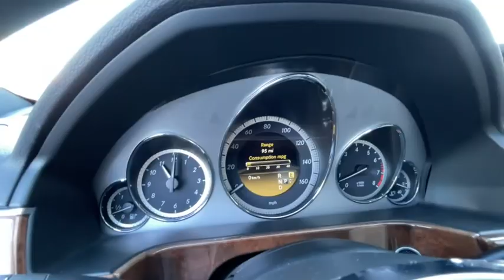2012 Mercedes-Benz E-Class Knoxville, Lenoir City, Maryville, Alcoa, Oak Ridge, TN U1768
Black Used 2012 Mercedes-Benz E-Class available in Knoxville,Tennessee at Rice Buick GMC. Servicing the Lenoir City, Maryville, Alcoa, Oak Ridge, TN area.

Recent Arrival! Black 2012 Mercedes-Benz E-Class E 350 4MATIC 4MATIC 7G-TRONIC PLUS 7-Speed Automatic 3.5L V6 DOHC Direct Injection Sunroof, Rear Camera, Non Smoker, Aluminum Alloy Wheels, Heated Seats, Leather Interior, 4MATIC, 18 AMG Twin 5-Spoke Alloy Wheels, Burl Walnut Wood Trim, Heated Front Seats, Memory seat, Premium Sound System, SIRIUS Satellite Radio.brbrOdometer is 13362 miles below market average!brbrbrThank you for considering Rice, East Tennessee`s Buick GMC Volume Leader! Because we sell so many new Buicks and GMCs, our pre-owned inventory changes every day! Let us show you why we say It s not your best price unless it s the Rice Price! or give us a call at .